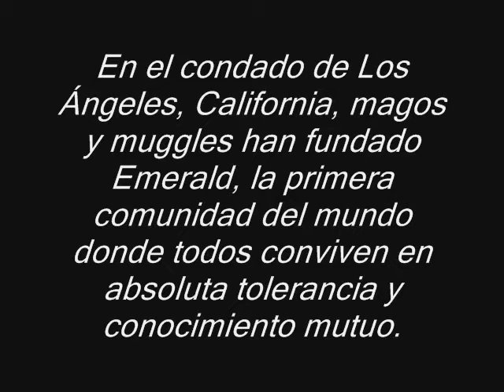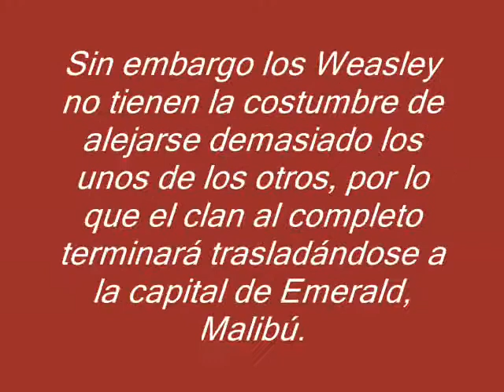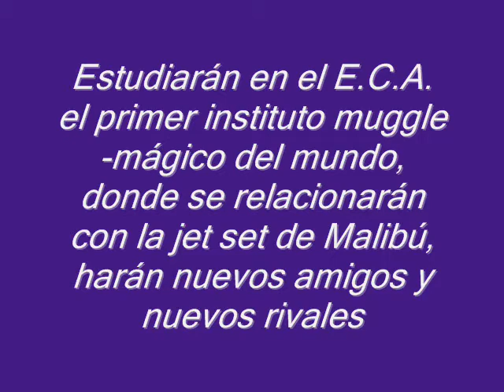Made in L A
Tráiler de Made in L.A.